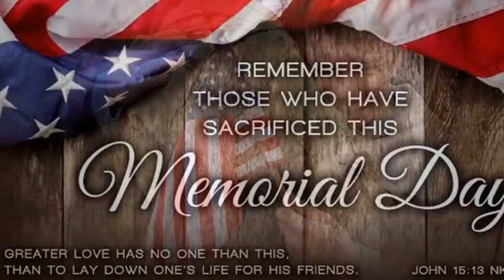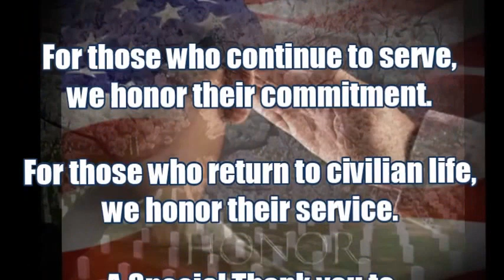Ocean View Elementary Memorial Day Tribute